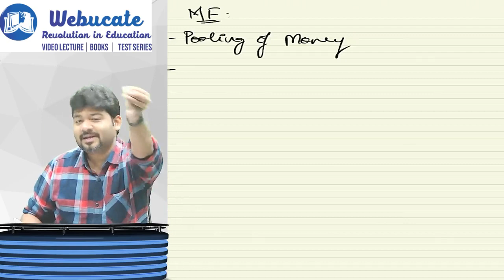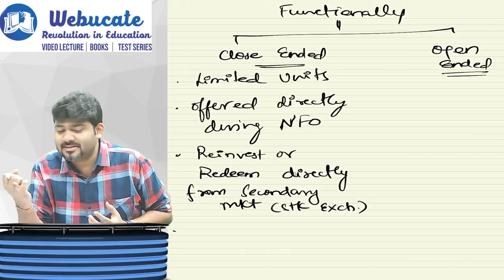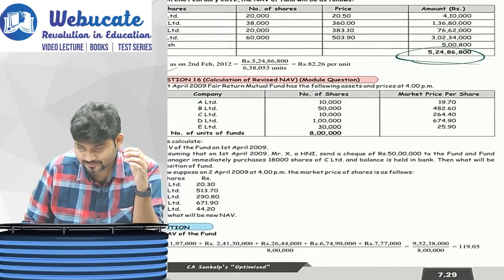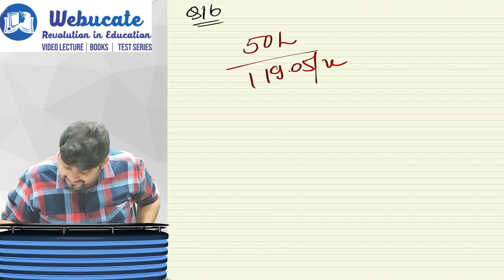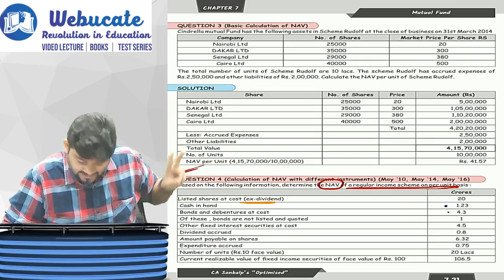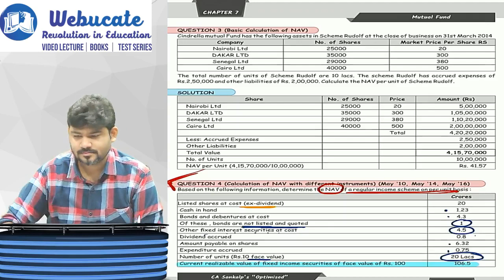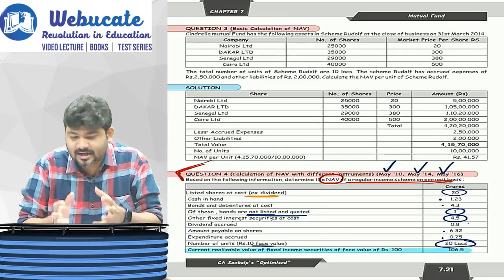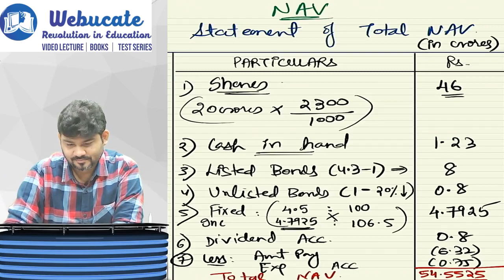WATCH THIS OUT BEFORE ITS TOO LATE | SFM | DAY 4 | BY CA SANKALP KANSTIYA